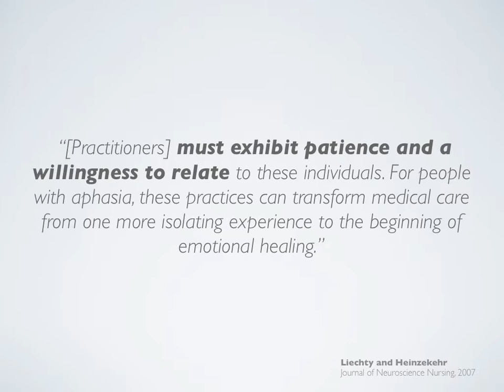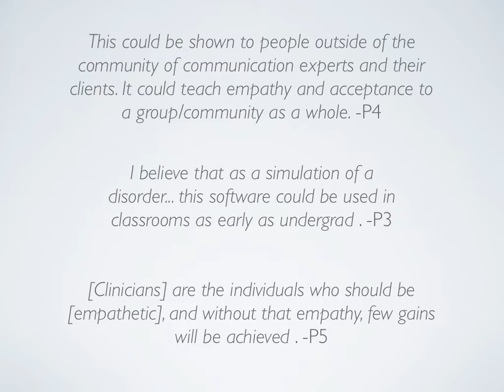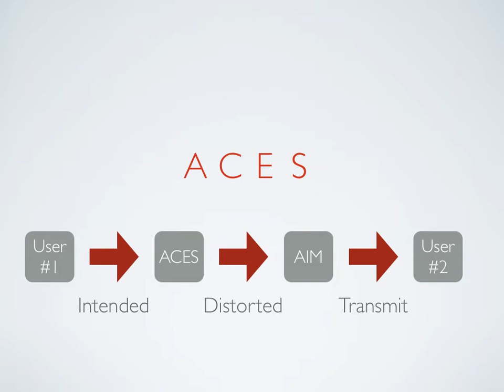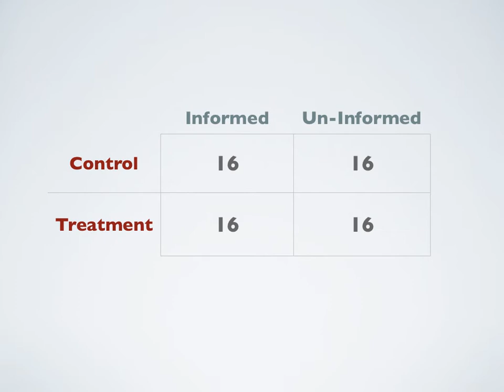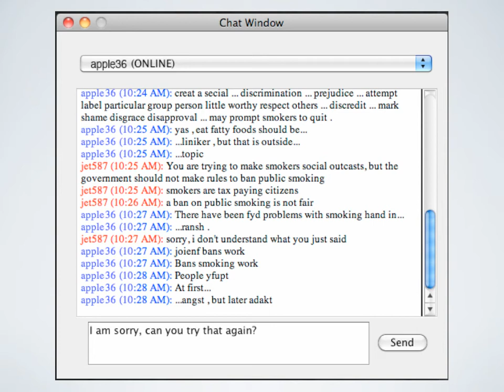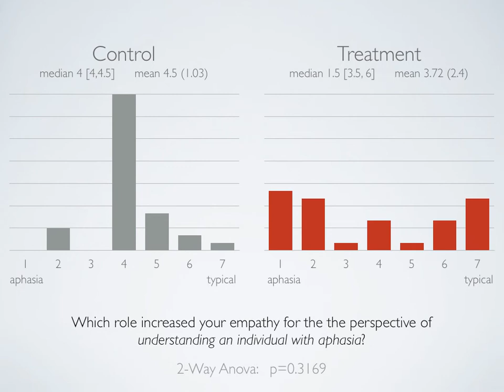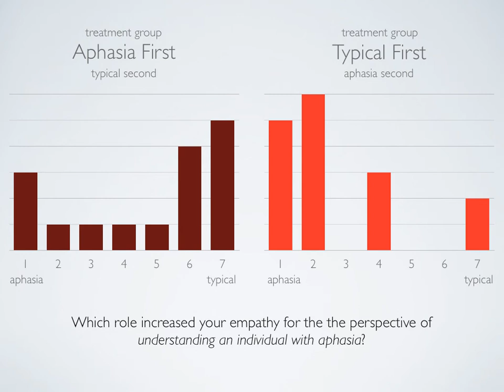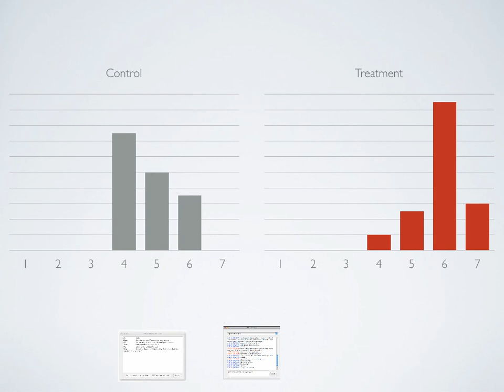ACES: Promoting Empathy Towards Aphasia Through Language Distortion Emulation Software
Presented at CHI 2011 by Joshua Hailpern
Authors: Joshua Hailpern, Marina Danilevsky, Andrew Harris,
Karrie Karahalios, Gary Dell, Julie Hengst

Individuals with aphasia, an acquired communication disorder, constantly struggle against a world that does not understand them. This lack of empathy and understanding negatively impacts their quality of life. While aphasic individuals may appear to have lost cognitive functioning, their impairment relates to receptive and expressive language, not to thinking processes. We introduce a novel system and model, Aphasia Characteristics Emulation Software (ACES), enabling users (e.g., caregivers, speech therapists and family) to experience, firsthand, the communication-distorting effects of aphasia. By allowing neurologically typical individuals to "walk in another's shoes," we aim to increase patience, awareness and understanding. ACES was grounded in the communication science and psychological literature, and informed by an initial pilot study. Results from an evaluation of 64 participants indicate that ACES provides a rich experience that increases understanding and empathy for aphasia.